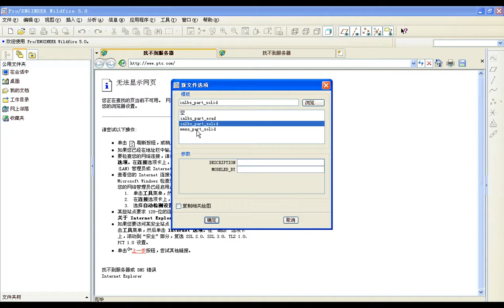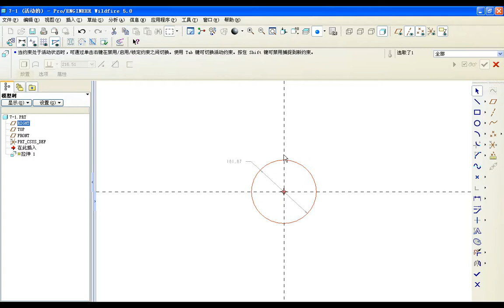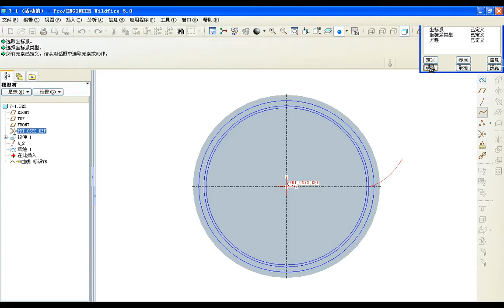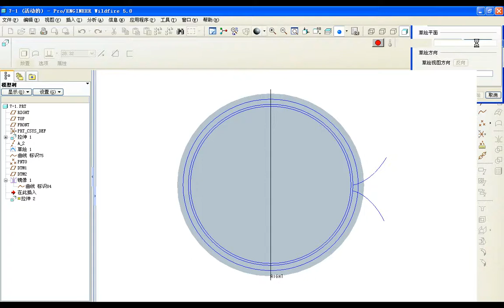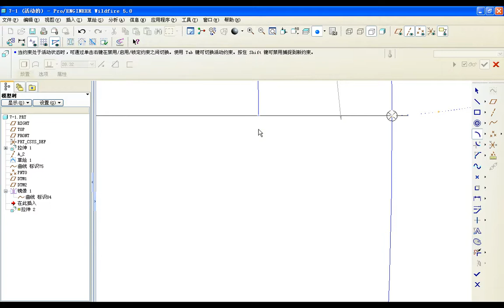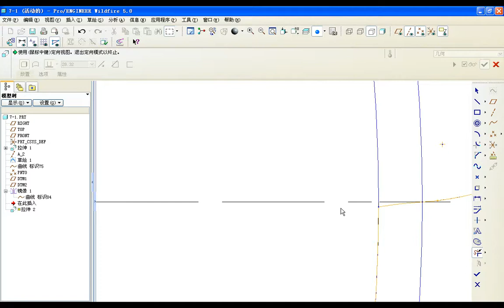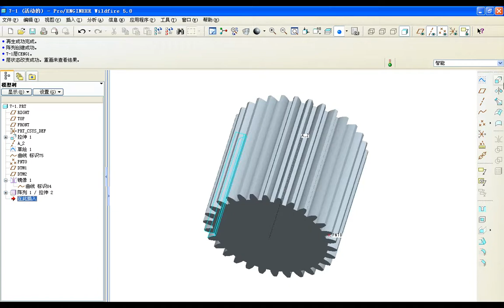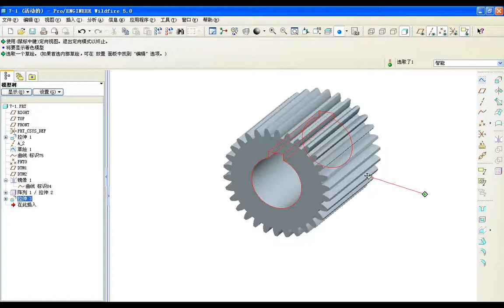proe钣金件视频教程 7 1 直齿圆柱齿轮